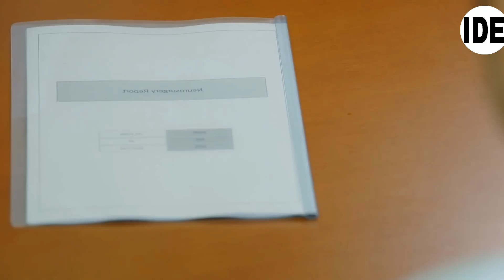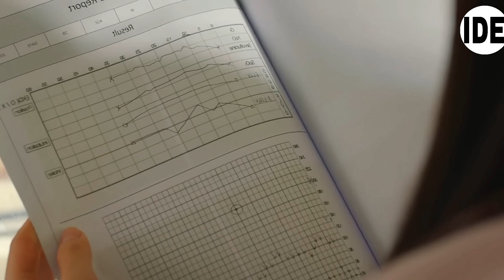Bad Memory Eraser (2024) Korean Drama Episode 9 Explained In Hindi || Bad Memory Eraser Kdrama